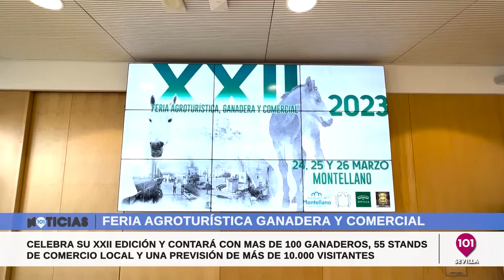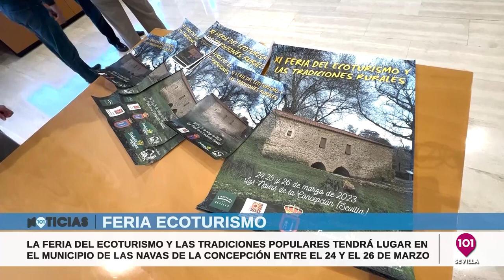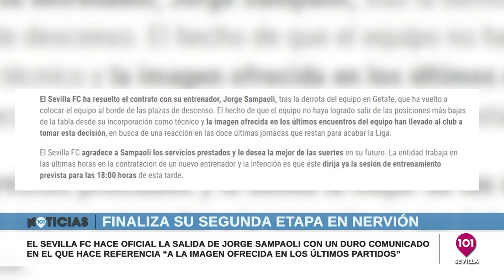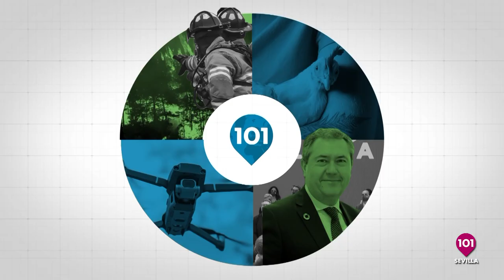Noticias Sevilla 21 marzo